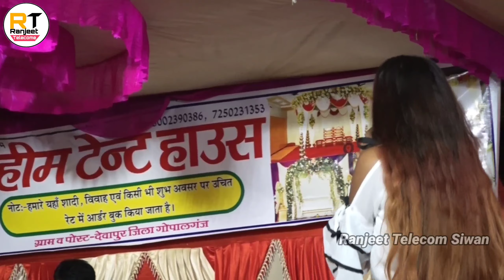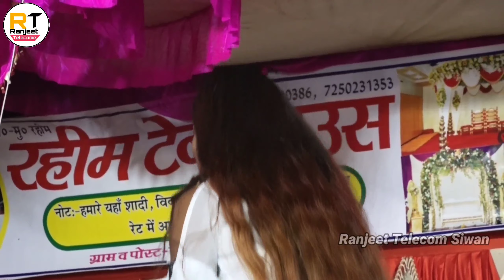kavya krishnamurti_स्टेज शो देवापुर गोपालगंज 2022 | काव्या कृष्णमूर्ति के दर्शक दिवाना हो गए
Album:-Stage Program

Singer - kavya krishnamurti

Song :- मिक्स

Music - Rajan Singh

Program Arranger -

Company -Level :- Ranjeet Telecom

नमस्कार दोस्तों  👏👏👏👏
रंजीत टेलीकॉम यूटुब चैनल में आप सभी का स्वागत है. हमारे Ranjeet Telecom  facbook paje को flow करें !!           हम आप  सभी के सेवा में उपस्तित है.

आप के  लिए हम रोज नए -नए स्टेज प्रोग्राम का विडियो पहुंचाते रहते है !

अगर आप भी चाहते है भोजपुरी स्टेज प्रोग्राम करवाना.
ये हमारे पुराने विडियो का लिंक है जिसे आप देख सकते है.

--Golu Raja & Nisha Upadhayay :- --

Bijendra giri

Ajit Halchal